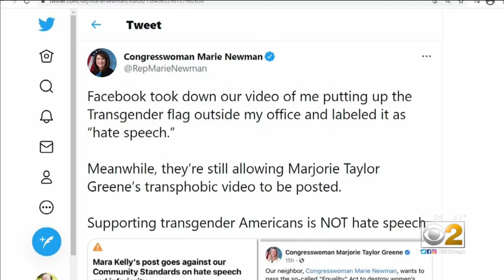Facebook Removes Video Of Congresswoman Newman Displaying Transgender Flag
A dramatic new twist in the feud between a Chicago area Democratic congresswoman and a Republican colleague from Georgia. Rep. Marie Newman tweeted that Facebook took down a video of her putting a transgender flag outside her Capitol Hill office, calling it hate speech.